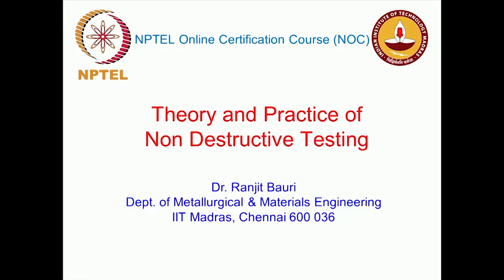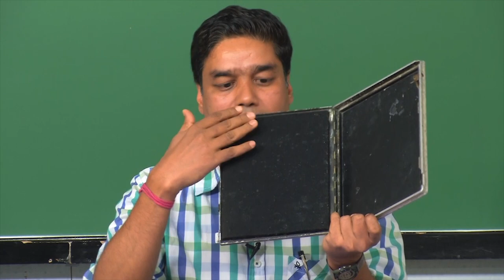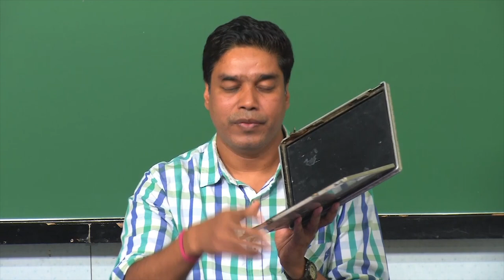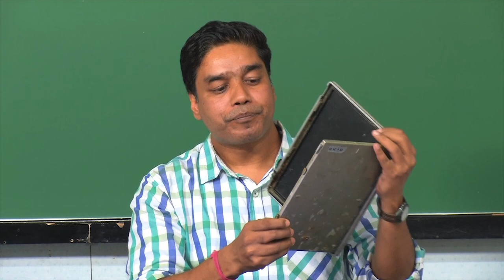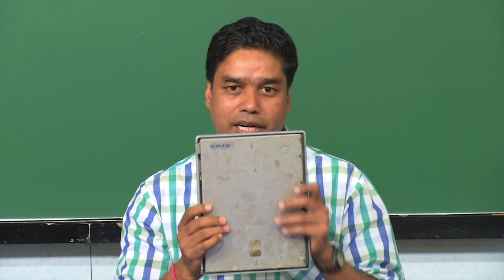Radiography - 7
Course Name : Theory and Practice of Non Destructive Testing (TNDT)